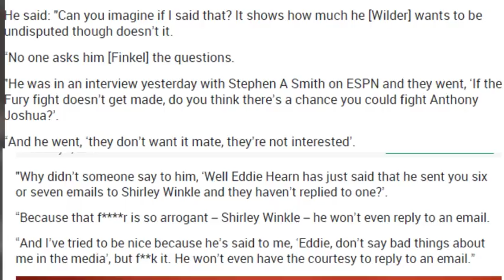EDDIE HEARN "SHELLY FINKEL IS AN ARROGANT f##ER"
Edie ask Shelly Finkel to stop lying about him not sending the emails!